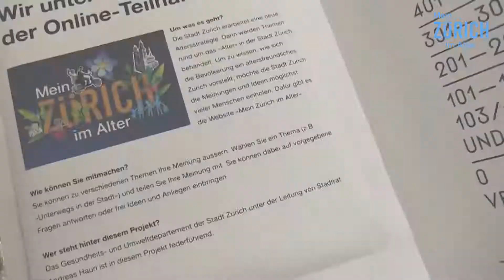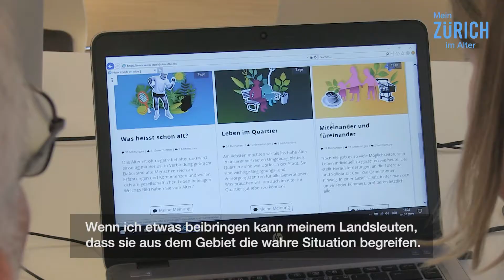Veranstaltung zur Unterstützung der Online Mitwirkung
Im Rahmen der Online-Mitwirkung «Mein Zürich im Alter» finden Veranstaltungen statt, um Zürcherinnen und Zürcher bei der Online-Mitwirkung zu unterstützen. Wer keinen Computer oder Internetzugang hat, ist herzlich willkommen.